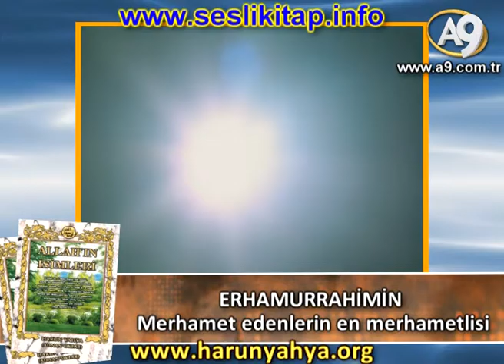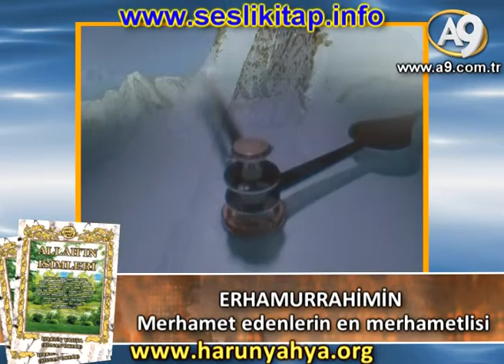"ERHAMURRAHİMİN"; Merhamet edenlerin en merhametlisi; "Allah'ın isimleri"